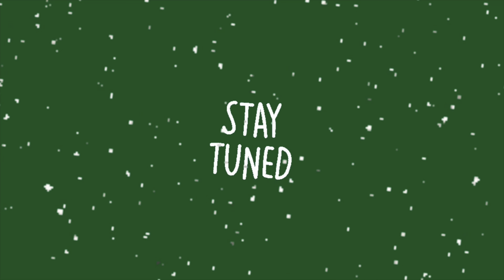Whats in my Everyday Bag! || VLOGMAS DAY 6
Hi!!

WE’RE DOING VLOGMAS!

This has been my daily bag for almost a year now off and on. And this is pretty much everything I keep in it (:

If your curiosity so happened to bring you to the description box, here are a few details:

Filmed on: iPhone 12 Pro Max, by me :P
Edited with: iMovie, by me :P

My life is pretty boring but filming and editing these vlogs made me so happy to have and do back in 2018, and I want to get better and put out more fun videos! But purely for memories!

Hope you laughed!
Much love,
Sarina.